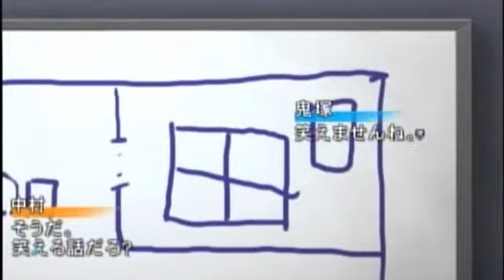【初見プレイ】ヘッポコ交渉人の事件簿 Part16【銃声とダイヤモンド】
今回は、PSP交渉シミュレーションゲーム「銃声とダイヤモンド」を初見プレイしました！

非常に面白いのでオススメです！

「うか’sRADIO放送局」でご検索ください！